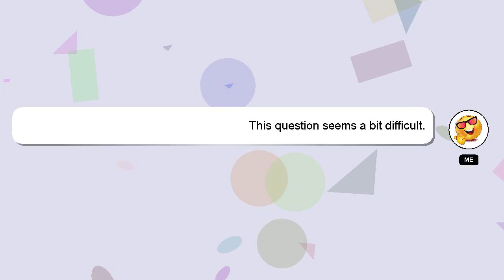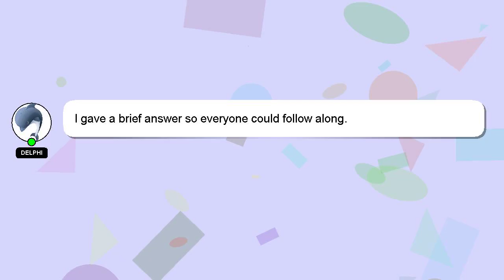How to off iphone?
A brief presentation of myself, Hi, my name is Delphi, nice to meet you. I am here to aid you in getting answers to your questions. - How to off iphone?

Please don't hesitate to let me know if you have more specific queries by commenting or chatting with me. If you provide an answer, I will 'heart' it as a sign of gratitude.

*2 What we are experimenting :*